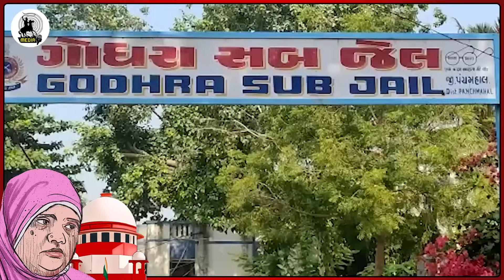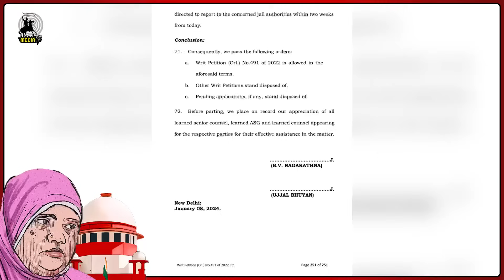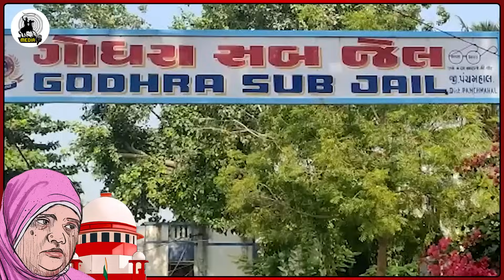குஜராத் கலவர குற்றவாளிகள் 11 பேர் மீண்டும் சிறையில் அடைக்க உச்ச நீதிமன்றம் உத்தரவு- Bilkis Bano Case